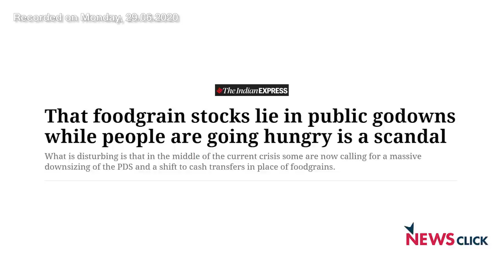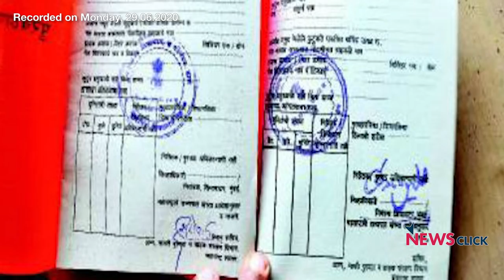कैश ट्रांसफर से नहीं चलेगा काम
अम्बेडकर विश्वविद्यालय दिल्ली में स्कूल ऑफ़ लिबरल स्टडीज़ में पढ़ाने वाली अर्थशास्त्री दीपा सिन्हा ने न्यूज़क्लिक से एक खास बातचीत में कहा कि, कुछ लोगों के सुझाव के उलट, यह सही अवसर है सार्वजनिक वितरण प्रणाली का विस्तार करने का, न कि इसकी जगह कैश ट्रांसफ़र किया जाने काI इसके साथ ही प्रधानमंत्री गरीब कल्याण अन्न योजना की समयावधि को भी छ: महीने के लिए बढ़ा दिया जाना चाहिएI